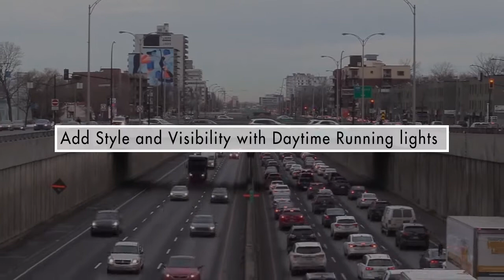Stylish LED Daytime running lights| Superior functionality ,Efficient performance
Get the elegant, contemporary look of stylish LED DRL lights for your car.
AoonuAuto takes pride in coming up with LED daytime ruuning lights for almost all major car brands, which ensure a quick and easy installation as well.